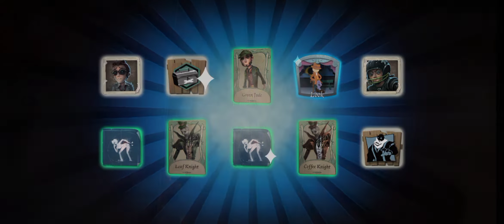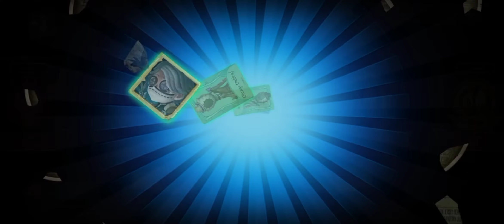Identity V CoA4 + Memory Sphere Essence Opening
Identity V Essence Opening